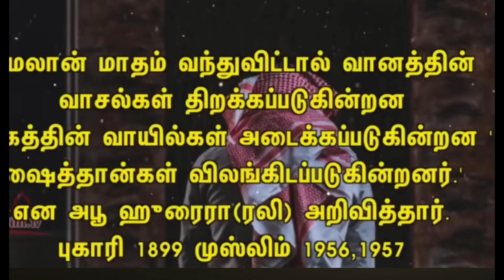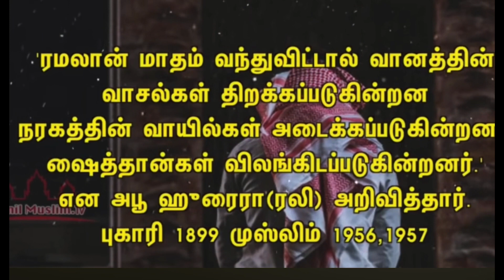Ramzan 2024| Why do we celebrate Ramzan (Ramadan)- Tamil | Unknown Facts About Ramzan Festival Tamil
What is Ramadan ? | Explained | Why do we celebrate Ramzan (Ramadan)- Tamil - History  | Unknown Facts About Ramzan Festival Tamil
ரம்ஜான் பண்டிகை கொண்டாடப்படும் தேதி குறித்து அறிவிக்கப்பட்டுள்ளது.

ஒவ்வொரு ஆண்டும் ரம்ஜான் பண்டிகைக்கு முன்பாக இஸ்லாமியர்கள் ஒரு மாத காலம் நோன்பு இருப்பது மரபு. நோன்பு காலத்தில் இஸ்லாமியர்கள் சஹர் எனப்படும் விடியலுக்கு முன்பாக உணவு சாப்பிட்டு விட்டு பிறகு சூரியன் மறையும் வரை உணவு உண்ணாமல் நோன்பு இருப்பார்கள்.